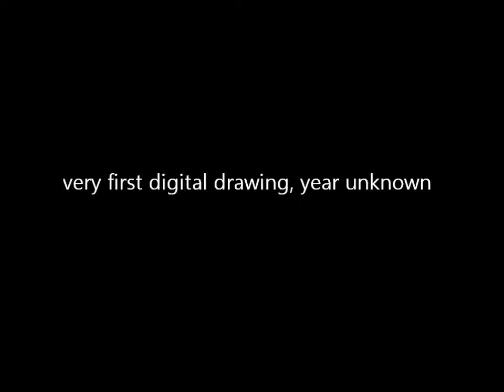Digital art progression